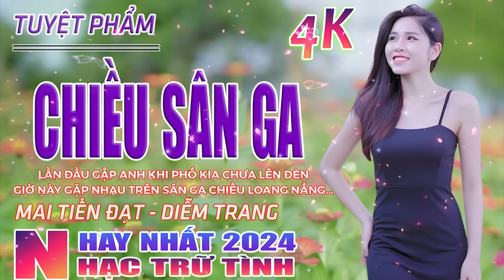Chiều Sân Ga, Người Tình Không Đến🛑 Nhạc Trữ Tình Hay Nhất 2024 - Lk Bolero Nhạc Vàng Xưa Bất Hủ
Liên Khúc: Chiều Sân Ga, Người Tình Không Đến🛑 Nhạc Trữ Tình Hay Nhất 2024 - Lk Bolero Nhạc Vàng Xưa Bất Hủ